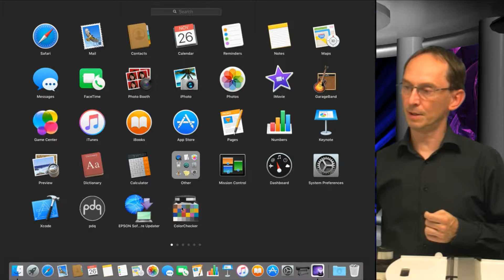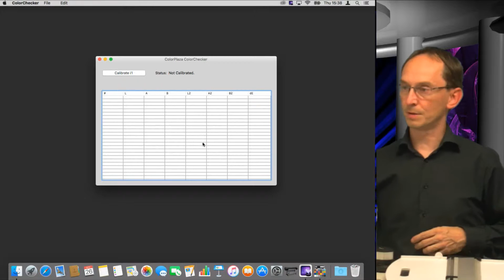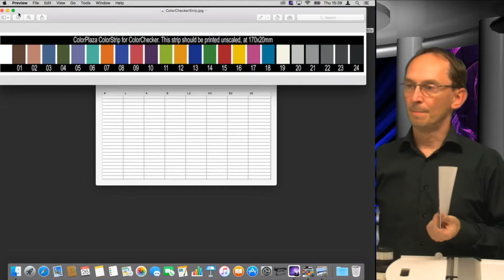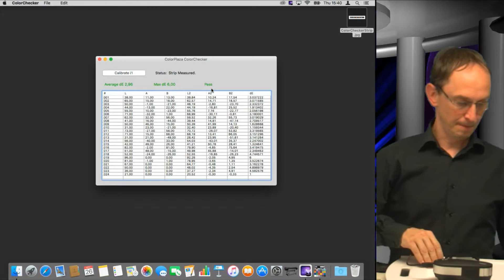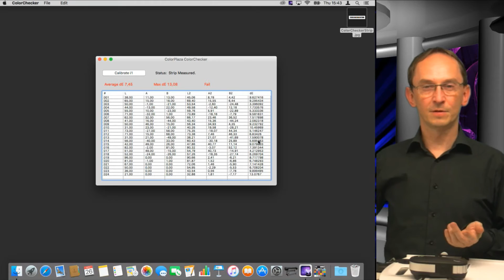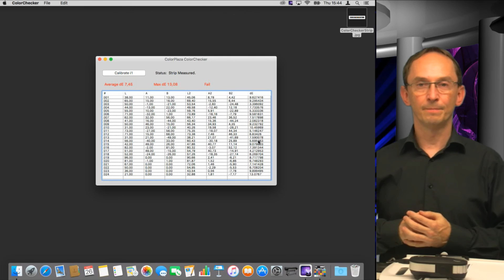ColorChecker demo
Demonstrates the use of ColorChecker, the app to verify your printer's color accuracy using an i1Pro or i1Pro2 and the ColorChecker App.